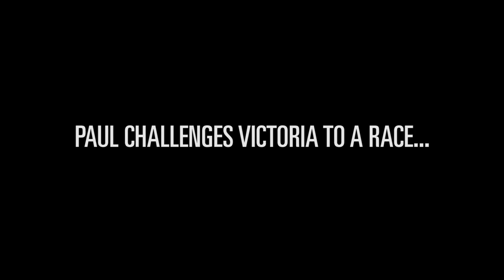Assassin’s Creed Syndicate – Twin Assassins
At each sub milestone their will either be a giveaway or setup video!